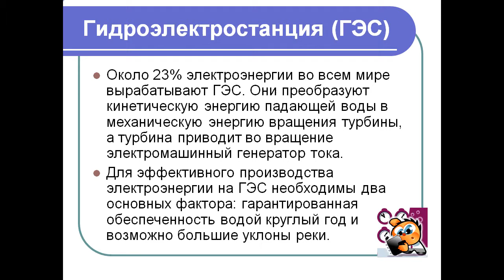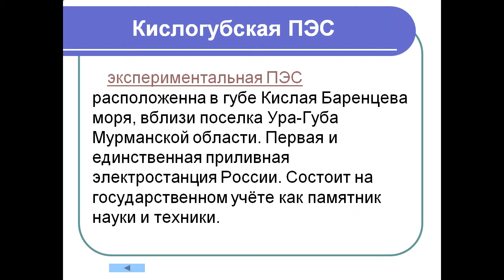Презентация гидроэлектростанции презентация ГЭС